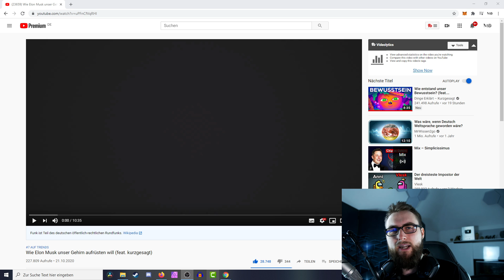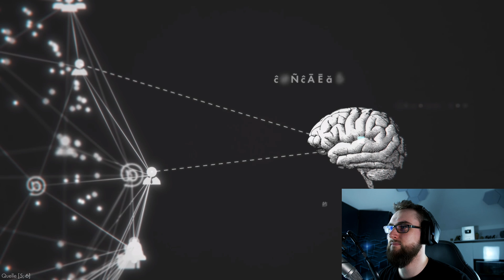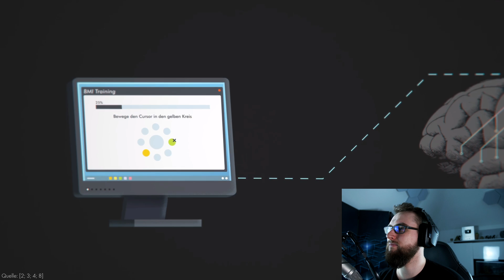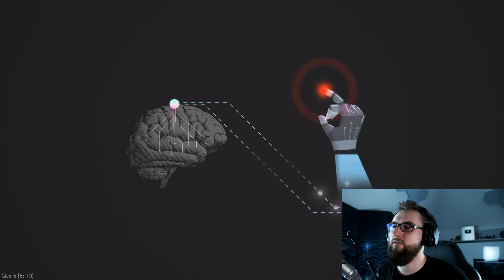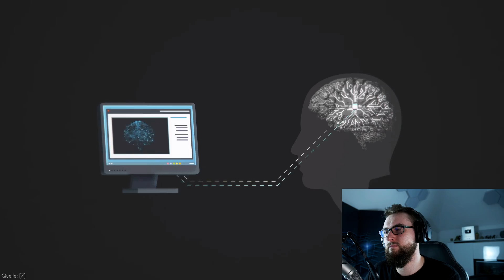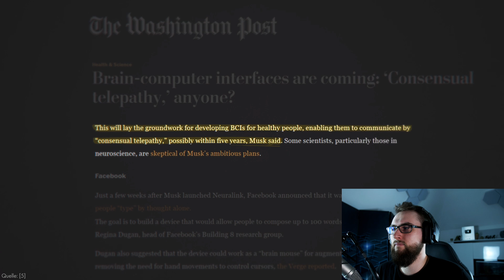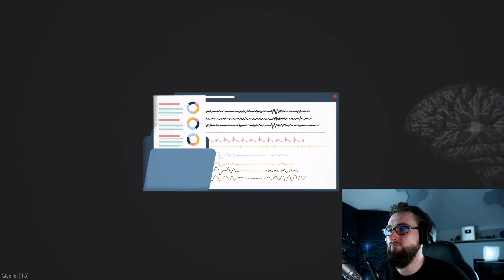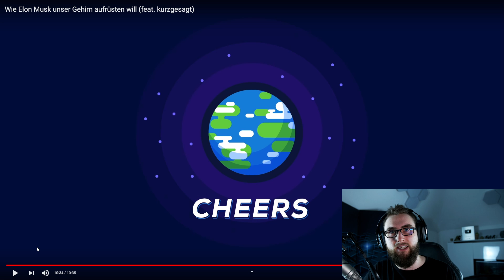Morpheus reagiert: "Wie Elon Musk unser Gehirn aufrüsten will (feat. kurzgesagt)" von Simplicissimus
Sollten wir unsere Gehirne mit Chips wie Neuralink aufrüsten? Naja, vorher sollten wir vielleicht noch einige wichtige Fragen klären.
Danke  @Simplicissimus für dieses weitere spannende Video.